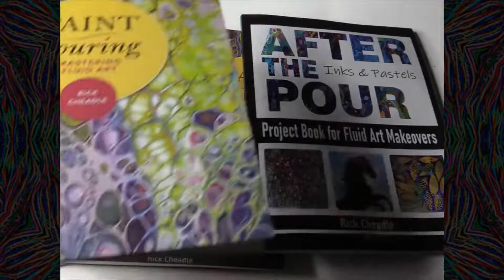RECORD SPINNING ART